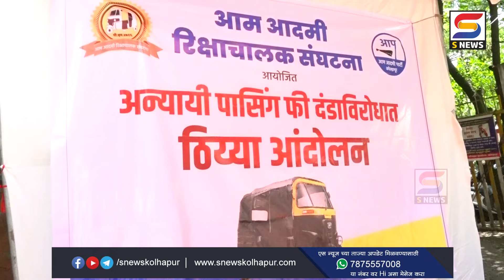पासिंग न झालेल्या रिक्षांवरील दंडात्मक कारवाई थांबवा - आपची मागणी